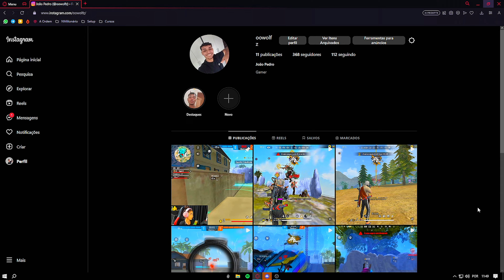SUPERANDO MINHAS PROPRIAS BARREIRAS 🚧🐺 HIGHLIGHTS EM CAMPEONATO #22 EMULADOR FREE FIRE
🖐️ Tags Ignore 🖐️

- highlights,
- free fire,
- skills free fire,
- bluestacks,
- msi app player,
- smartgaga,
- configuração free fire,
- configuração emulador,
-Nova Revelaçao
-Emulador avançado
Highlights em camp
Highlight em campeonato
Highlight em camp free fire